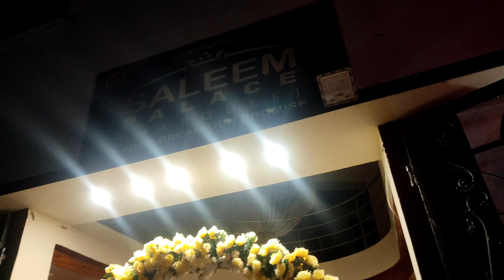Jawad Bhai Ki Mehndi Ceremony